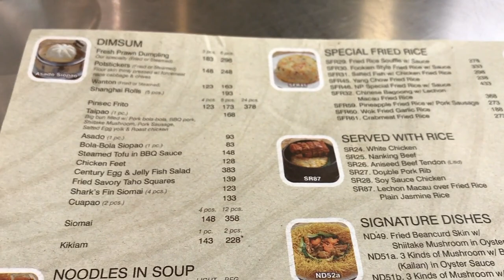Kumain Kami sa North Park Noodles Sa SM City North in Quezon City. Ano ba meron sa Restaurant?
Chinoy comfort food that generations have come to know and love – that’s North Park!
Among the large number of restaurants in the food industry, North Park stands out in delivering real and freshly cooked food at generous servings and reasonable prices.

BS Sandals two strap one strap korean slides men's silppers sandals
43 inch Smart TV android tv Multiple ports 40 inch smart led tv flat screen
ICON Smart TV 50" 42" 32"Inch HD LED Extra Slim Television